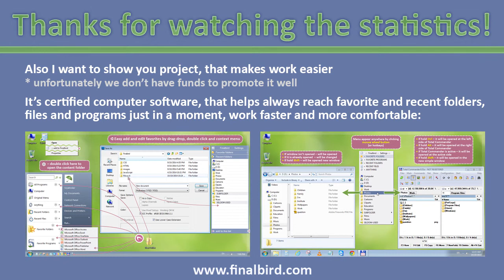Gmw.cn popularity rating, reputation, history, chart, top, 2015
Gmw.cn popularity rating, history, chart, top, 2015, Gmw.cn reputation.